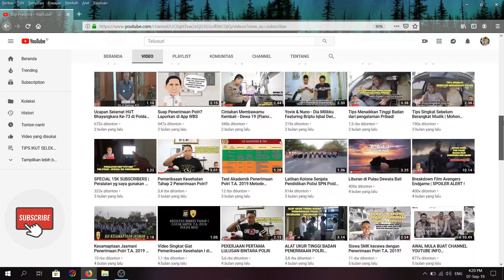2 Hal yang sering jadi batu sandungan pada Tes Kesamaptaan Jasmani Penerimaan Polri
Berikut adalah video mengenai 2 Hal yang sering jadi batu sandungan pada Tes Kesamaptaan Jasmani Penerimaan Polri.
Persiapkan diri kalian dari sekarang yaaa.

SALAM NKRI